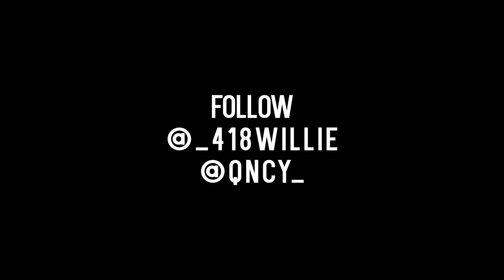418 Willie - We Ball (Remix)| Directed